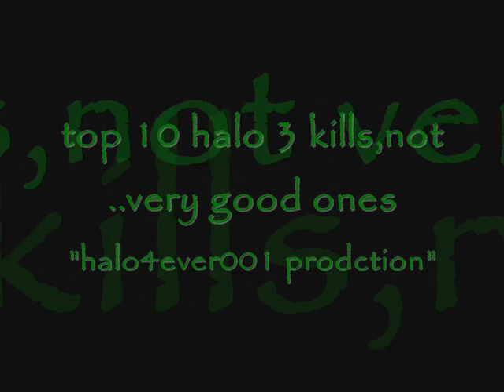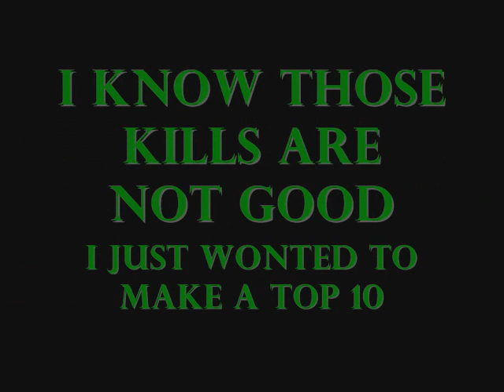Halo 3 Top 10 kills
My home made halo 3 top ten kills.those kills are not from online and in the most of them its  1.vs.1. i know most(or even all)of those kills are not good i just wonted to make a top tne so pls dont tell me the kills are not good on comments.hpe you will enjoy watching my vidao.